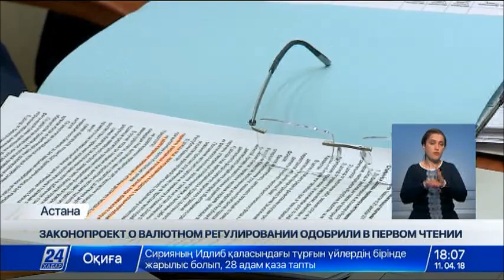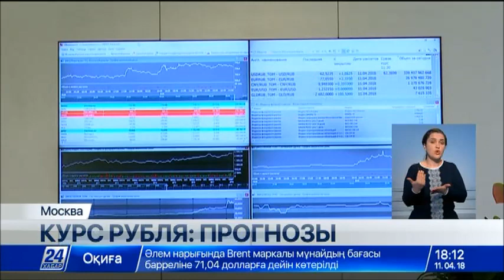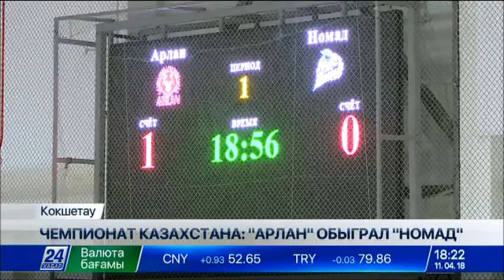Выпуск новостей от 11 апреля (сурдопереводы)